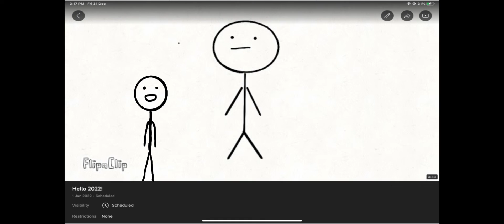A New Year A Waits! (🎇🦠❗️New year special❗️🦠🎇)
today is the day of just before 2022.
also this year has gone so fast,
its probably becuase of staying in doors
and feeling alone and depress

TIMELINES:
0:00 - sleep
0:03 - CLOVK RING
0:06 - no more clovk ring
0:29 - Siri
0:49 - the main animation
1:10 - reveal of an already schedual video for 1st jan, that came out but it says 4 months ago
1:55 - HAPPY NEW YEAR
2:04 - end
2:06 - bu... BEAAAAAAAAAAAAAAAA